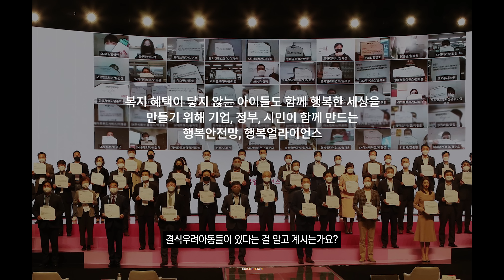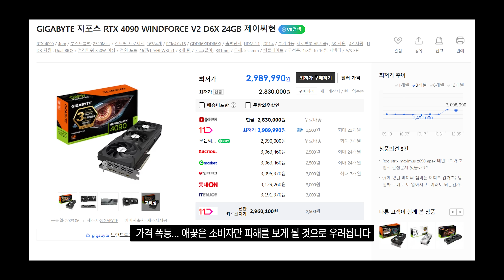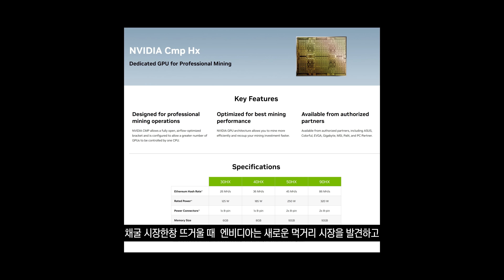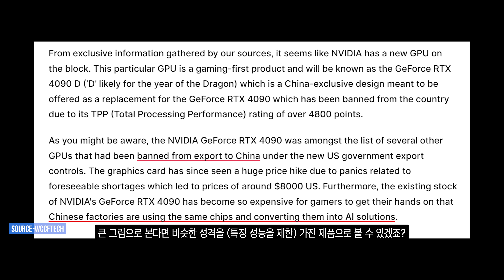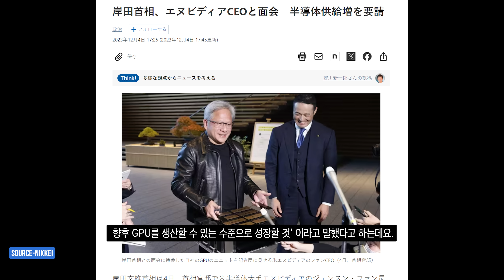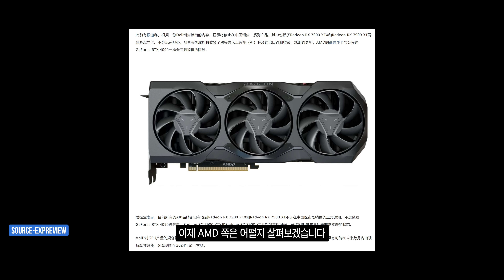테크뉴스 - 그래픽 카드 관련 최근 소식 정리 (발버둥 치는 엔비디아, 반사 이익 제대로 보고 있는 AMD ?)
주요 IT 관련 소식을 정리해서 전해드립니다.
RTX 4090 가격 폭등
4090 몰아줬더니 AI 제품으로 둔갑시키는 중국
채굴 전용 카드 소비자용으로 변신?
중국 시장 포기 못해 RTX 4090 D 출시 예정?
중국 시장 막히니 일본에 관심 높이는 엔비디아
중국에서 판매량 증가중인 AMD 라데온

CPU : i9-13900K
M/B : ASUS Z790 MAXIMUS HERO
RAM : ADATA DDR5 6400MHz - 32GB
VGA : Colorful RTX 4090 Neptune
SSD : CORSAIR MP600 PRO 2TB x 2EA
PSU : SEASONIC PX-1600W
COOLER : CORSAIR H170i ELITE LCD Display Liquid CPU COOLER

CPU : i9-12900K
M/B : ASUS Z690 MAXIMUS HERO
RAM : ADATA DDR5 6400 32GB
VGA : Nvidia RTX 3090 Ti Funders Edition
SSD : Corsair MP 600 Pro 2TB
PSU : Seasonic TX-1000W

CPU : i9-11900K
M/B : ASUS Z690 APEX
RAM : Gskill Royal 4400MHz - 16GB
VGA : RTX 3090
SSD : SS 980 PRO 1TB / SS 970 EVO PLUS 2TB
PSU : SUPERFLOWER 850W
COOLER : ASUS ROG STRIX LC 360 RGB

CPU : 5800X
M/B : ASUS  CROSSHAIR VIII
RAM : Gskill Royal 3600MHz - 16GB
VGA : RTX 3080

CPU : 10980XE
M/B : Asus x299
RAM : Corsair Vengeance (3200MHZ CL16) 128GB
VGA : RTX 3090Ti
SSD : 970 EVO PLUS 2TB x 2EA + 16TB SSD
PSU : Seasonic 1000W
COOLER : COOLER MASTER ML 360R

CPU : i9-10900K
M/B : ASUS Z490 MAXIMUS HERO
RAM : Corsair dominator (3200Mhz CL16 32GB)
VGA : RTX 2080Ti
C/B : AverMedia 4K live
C/B : AverMedia Mini
C/B : Cam link
SSD : 960 EVO Nvme M.2 SSD 1TB x 2EA
PSU : Seasonic 1300 W
Cooler : CORSAIR 240 AIO

- 모니터 -
LG 32GQ950 (벤치 게이밍 메인)
삼성 오디세이 아크 (인테리어 소품)